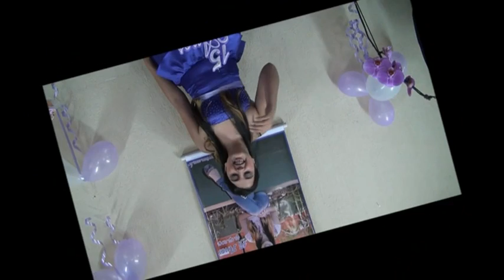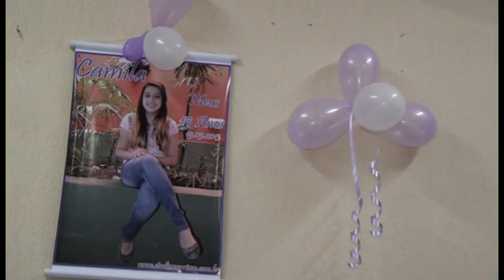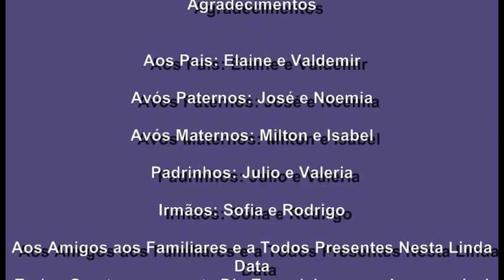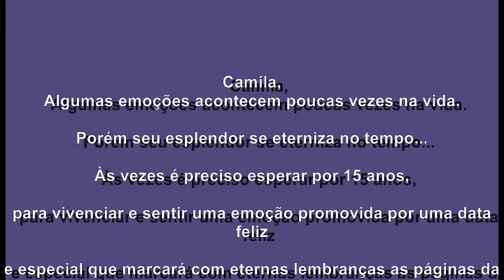Camila Debutante Espaço Grazila - Studio Morrison Produções Eventos e Reportagem em Geral